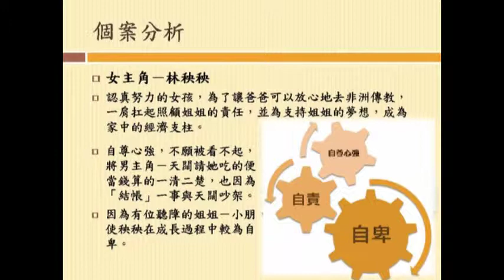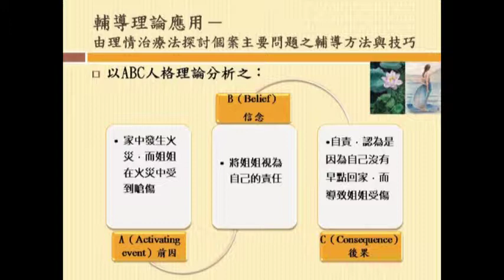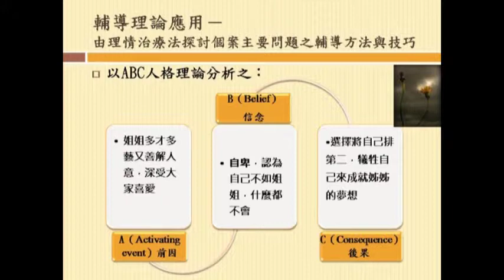201009-12.聽說--理情治療法